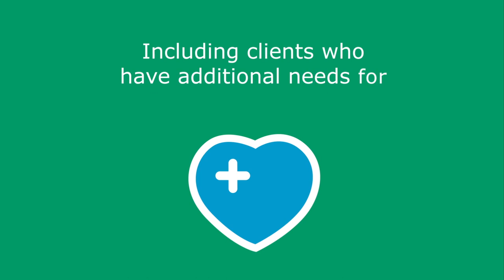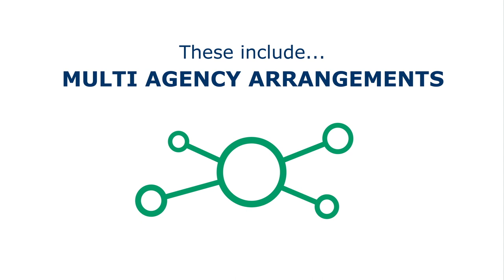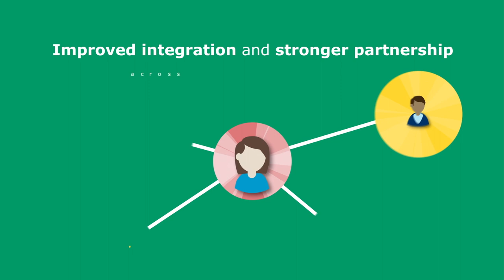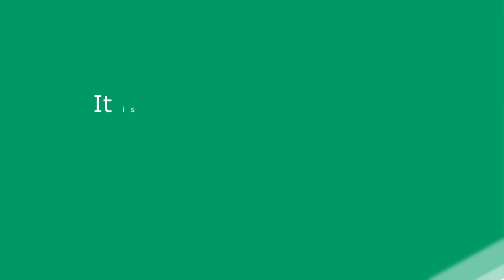Strengthening Leadership Series: Episode 16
Safeguarding and violence against women, domestic abuse and sexual violence

Recent Welsh Government legislation provides a unique framework for stronger integration between those delivering services under the Social Services and Well-being (Wales) Act and those working to prevent violence against women, domestic abuse and sexual violence - or VAWDASV.

This film explains how safeguarding and VAWDASV activity align.